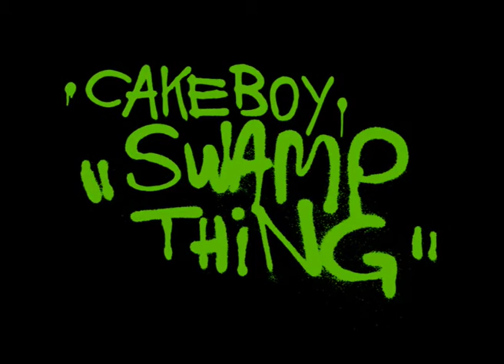Funny funny video! - Horse literally sinks into swamp!!!